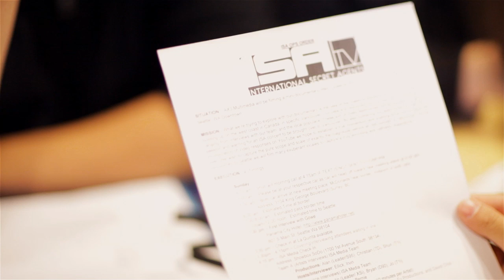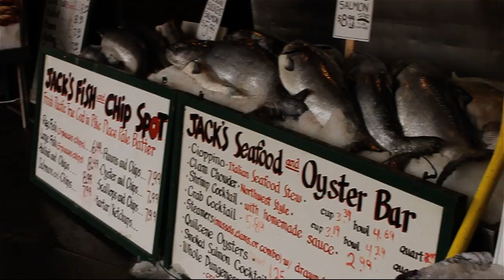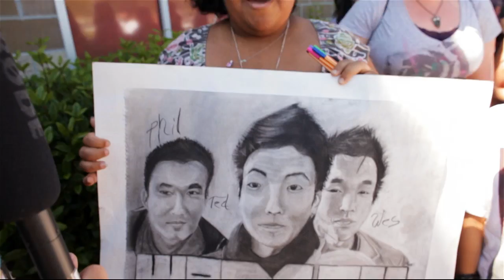AX3's Quest to ISA Seattle: Documentary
In the Summer of 2011, AX3 sent ten members down to Seattle to document the International Secret Agents (ISA) Concert. This was the first time ISA would expand into the Northwest. The sold-out concert had appearances from Ryan "Nigahiga" Higa, Kevin "KevJumba" Wu, Cathy Nguyen, I.AM.ME Crew, David Choi, New Heights, Clara C, and Victor Kim.

The documentary we filmed along the way shows the AX3 team's quest to ISA Seattle. Everything from the morning meeting at McDonalds, to getting lost in the city, to finally meeting the stars that we previously only saw on YouTube.

Watch as Matthew Tse elaborates on the influence of WongFu, Far East Movement, and YouTube entertainers have on the Asian community. The AX3 team also explores the best attractions Seattle has to offer during our stay.

Director: Alan Ng
Photography: Shun Lee, Johanne Chow, Christian Lai

Starring:
Matthew Tse
Alan Ng
Justin Lee
Shun Lee
Christian Lai
Ellick Lee
Evelyn Wong
Johanne Chow
Bryan Leung
Irvin Ho
Bernie Yee

"The Beach! The Beach!" by Holy Coast